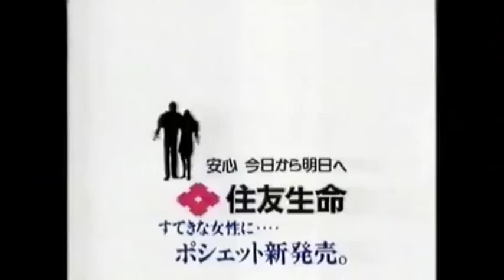Super fast Japanese commercial logos #2